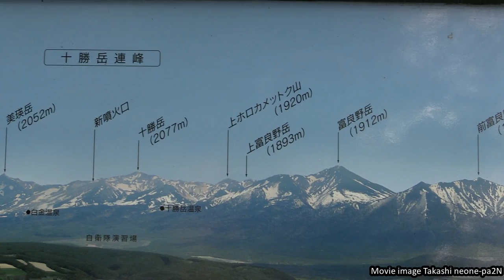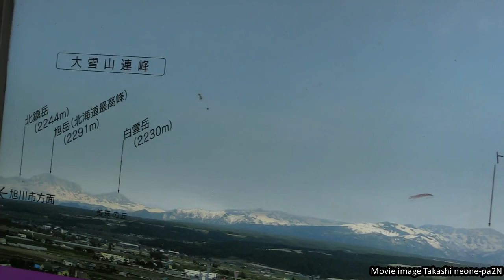【富良野のラベンダー畑をぶら散歩】